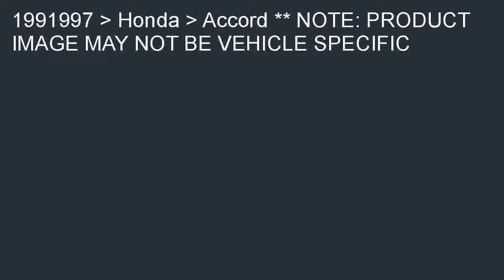Megan Racing MR CO HA90 Coilover Hi Low Kit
Where to find  B000PVBO7W/? Megan Racing MR-CO-HA90 Coilover Hi-Low Kit for cheap. Best deals, You must be selected and purchased online for Megan Racing MR-CO-HA90 Coilover Hi-Low Kit.